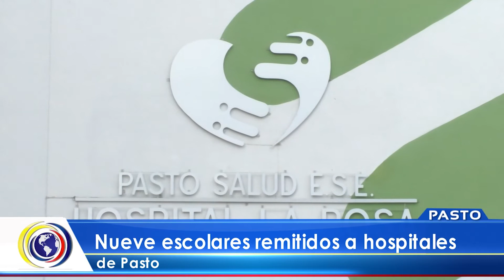CncNoticiasPasto|Nueve escolares remitidos a hospitales de Pasto